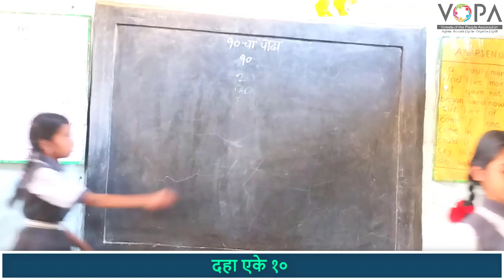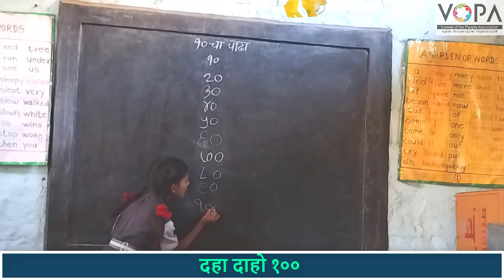10 चा पाढा | आदर्श परिपाठ | VSchool